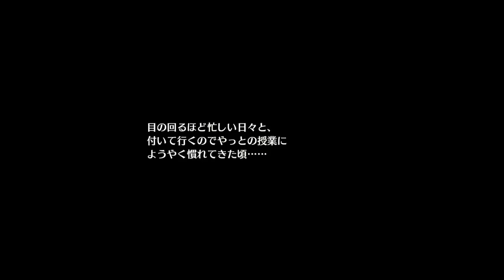The Legend of Heroes: Trails of Cold Steel: Kai - Part 17 (PS4 JP)【英雄伝説 閃の軌跡I：改】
Full walkthrough for The Legend of Heroes: Trails of Cold Steel: Kai. This is the HD port of The Legend of Heroes: Trails of Cold Steel, the first game in the Sen no Kiseki/Trails of Cold Steel series. The game is in Japanese but all commentary will be in English. I also read and speak Japanese so commentary on the story itself will be included.

This walkthrough will contain full spoilers.

About the game:

Release date: March 8, 2018 (JP)
Developed by: Nihon Falcom Corporation
Produced by: Nihon Falcom Corporation
Platforms: Playstation 4